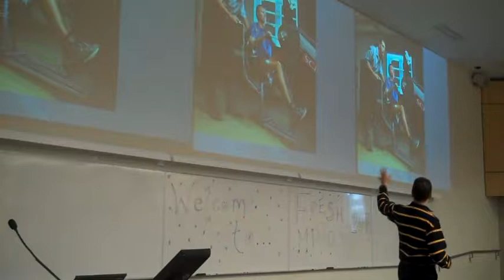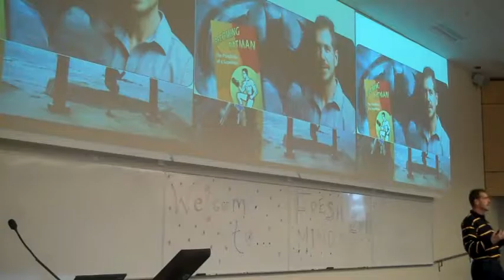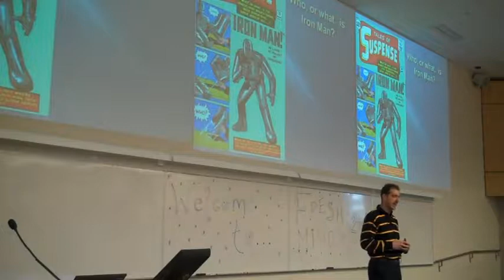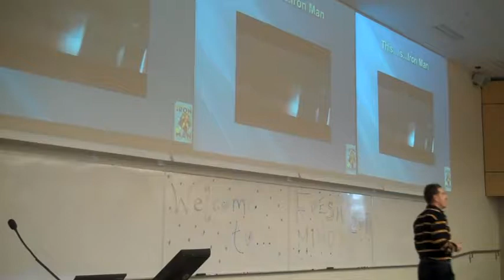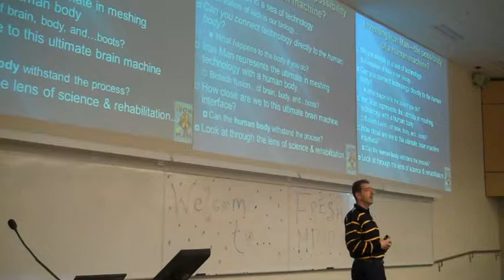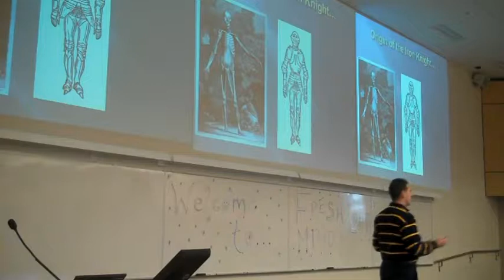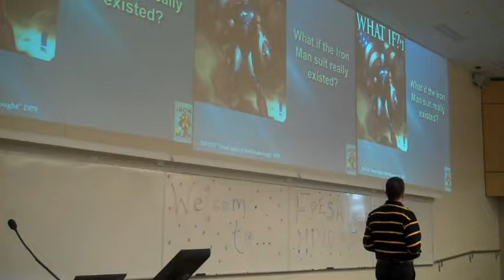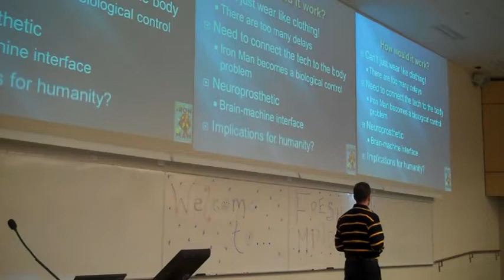E. Paul Zehr - The Possibility of A Human Machine - Part 1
"Inventing Iron Man" Author E. Paul Zehr discusses topics covered in his new book. The reality of an Iron Man type exoskeleton, biomedical ethics, the brain machine interface and more.